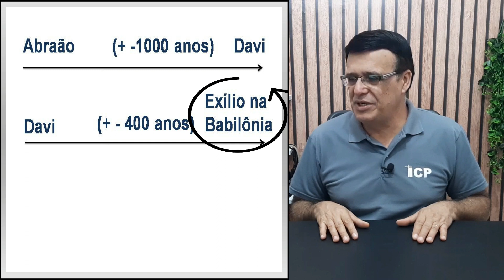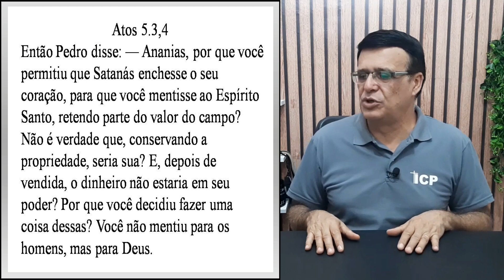Mateus 1- Maria engravidou sem ter relação?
Jesus - Como tudo em sua vida, seu nome também não foi um acaso. Foi dado pelo anjo a José, para que fosse colocado nele. Embora fosse um nome de certa forma comum em sua época, seu significado, “O Senhor é Salvação”, cabia a ele mais do que a qualquer outro. “Porque ele salvará o meu povo dos seus pecados” (Mt 1.21)

Cristo - Era o termo grego equivalente ao nome hebraico Messias, cujo significado é “Ungido”. Embora o conceito de ser um ungido do Senhor era muito comum em toda a história de Israel, tratava-se de “O Ungido”, com letra maiúscula, o ungido por excelência. Logo, a palavra Cristo foi acrescentada ao seu nome, passando para posteridade como Jesus Cristo (Jo 4.25,26)